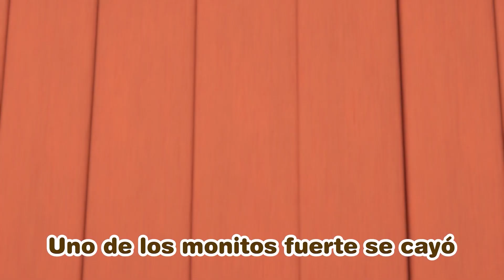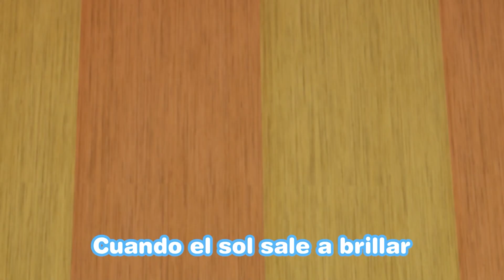Ayuda tengo comezón | Canción de Emergencia | Primeros Auxilios | Pororo el pequeño pingüino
¡Aprendamos el color con canciones infantiles y situaciones de emergencia!
[Letra]

Pica pica el cuerpo, siento comezón
Rasco rasco fuerte y salen ronchas por montón
Pica pica el cuerpo, no aguanto el picor
¡Doctor Pororo, ayuda, por favor!

Pica pica el cuerpo, te ayudaré a sanar
Por más que te pique, no te debes de rascar
Desinfecta todo y usa crema sin fallar
Y la comezón pronto se disipará

Pica picazones, las vamos a evitar
Lava la zona y luego hay que secar
Si te la rascas con manos sin asear
Entrarán bacterias y te van a enfermar.

Mantén tus manos y pies sin ensuciar
Y come saludable, no lo vayas a olvidar
Hay que mantener la salud de nuestra piel